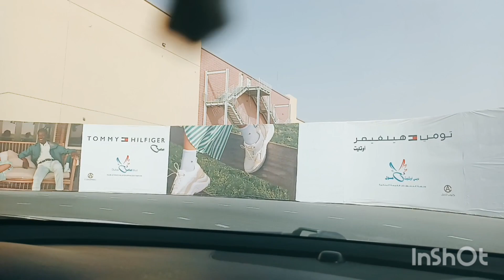On the way to Shopping hahaha..(DUBAI OUTLET MALL)..